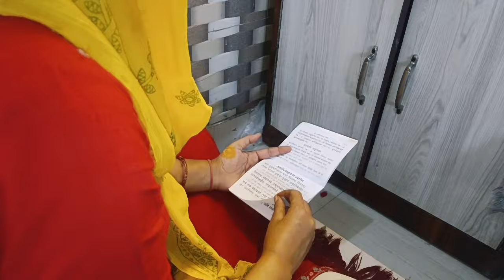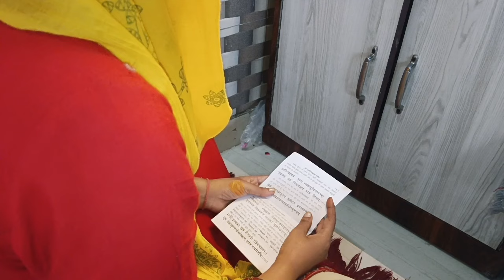Sunday morning routine आज गोपाल जी के भोग में बनाएं सेविया 🍲और ढोकला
लड्डू गोपाल जी की सुबह से लेकर दोपहर तक की दिनचर्या
लड्डू गोपाल जीका भोग
लड्डू गोपाल जी का श्रृंगार
लड्डू गोपाल जी का स्नान
संडे मॉर्निंग रूटीन का लड्डू गोपाल
मॉर्निंग रूटीन का लड्डू गोपाल